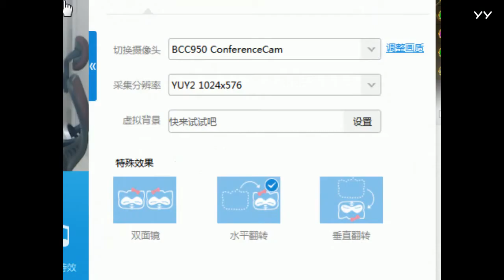YY LIVE 燃舞蹈 小33 - 《燃舞蹈》（Artists Singing・Dancing・Instrument Playing・Talent Shows)